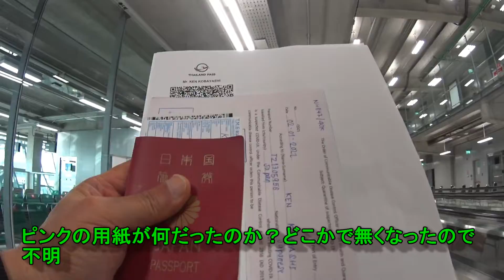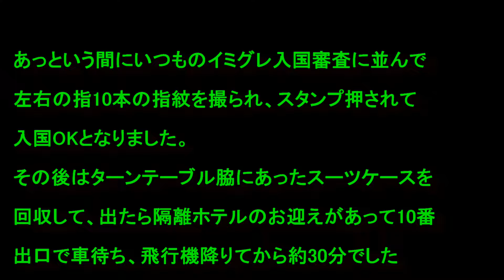【2022.01.02】BKK・スワンナプーム国際空港－隔離ホテル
スワンナプーム国際空港の検疫状況とバンコク・スクンビット通りの隔離ホテルまでの動画です。

空港検疫は日本を出発した時点で書類的にはOKなので、スワンナブーム空港内の手続きも、乗客が圧倒的に少なかったためにあっと言う間に終わったと言う感想です。

撮影機材　SONY　FDR X-1000V

関連ブログ　FC2　（仮）古里ニイガタに住む　（旧）：タイ東北部・中央イサーンに住む